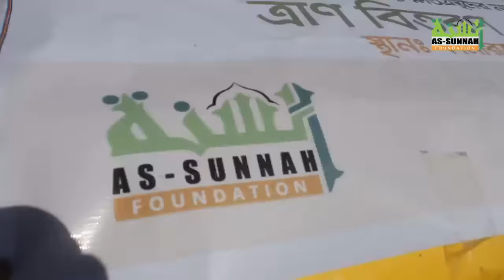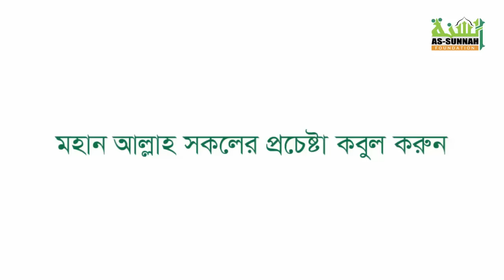বন্যার্তদের মাঝে ত্রাণ বিতরণ প্রতিবেদন ২০১৯